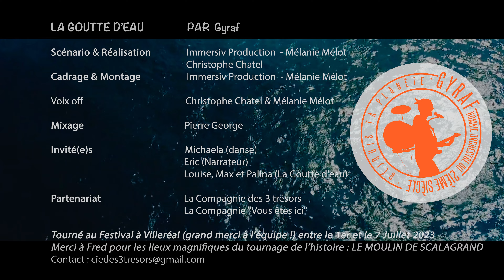°°°La Goutte d'Eau°°° de Monsieur GYRAF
Le Nouveau Spectacle de Christophe Chatel (GYRAF) accouché lors d'Un Festival à Villereal derrière l'objectif aiguisé et bienveillant de Mélanie Mélot.
Un grand Merci à l'équipe du Festival, au Public et à Vous qui partagerez ce teaser et parlerez du Spectacle de °°°La Goutte d'Eau°°°